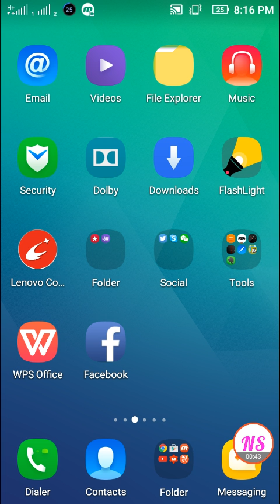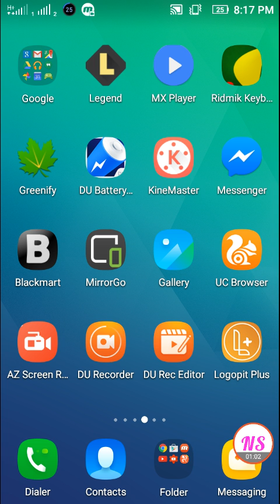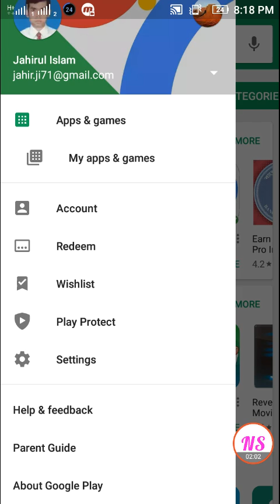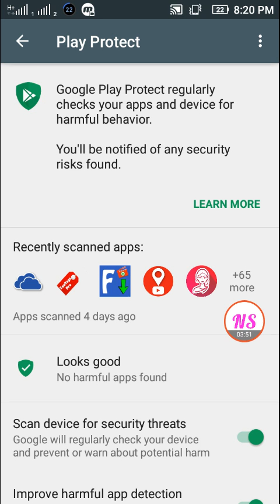How to protect your Android phone from harmful apps or software.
In this video I am going to show you How to protect your Android phone from harmful apps or software.